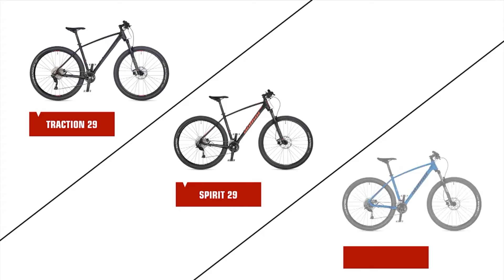Ποδήλατο Mountain Bike και Author: Σχέση μοναδική!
Η ποιότητα κατασκευής και η σημασία στη λεπτομέρεια είναι εμφανής στην Author. Δείτε μερικά από τα ποδήλατα της γκάμας της εταιρίας.